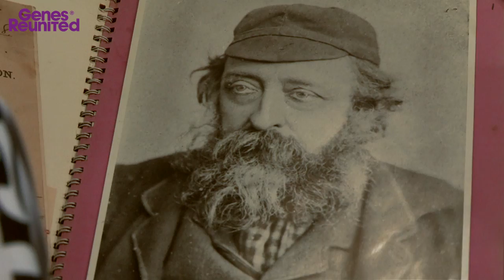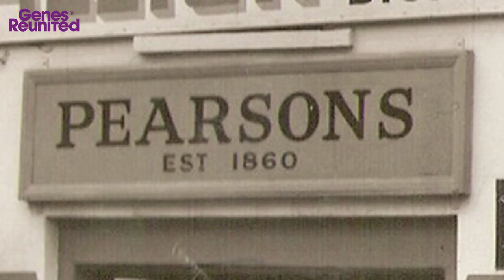Cycling is the Greatest Invention of All Time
Cycling mad brothers Will and Guy run the world's oldest bicycle shop which has been handed down five generations since 1860. Will explains the fascinating story of Pearson Cycles revealing the history of the bicycle along the way.